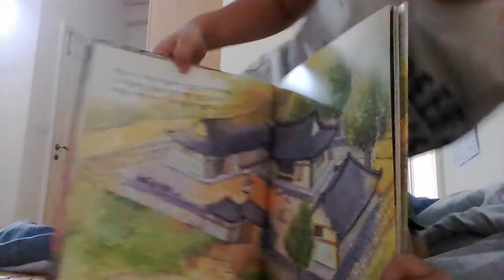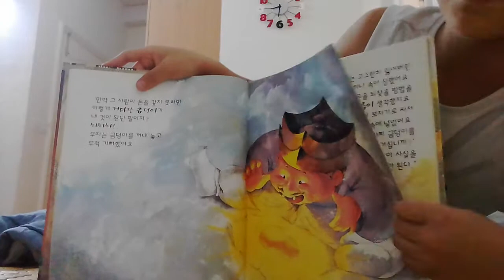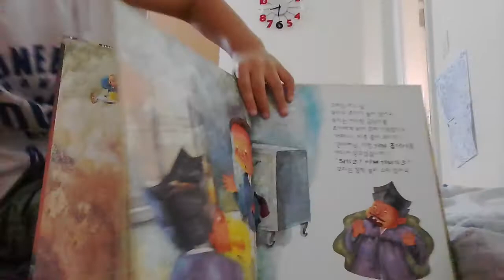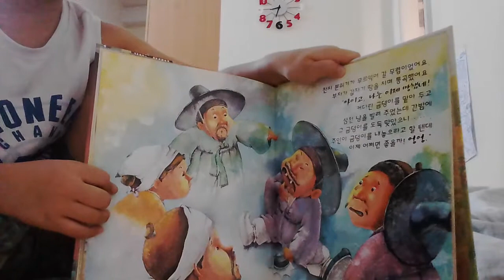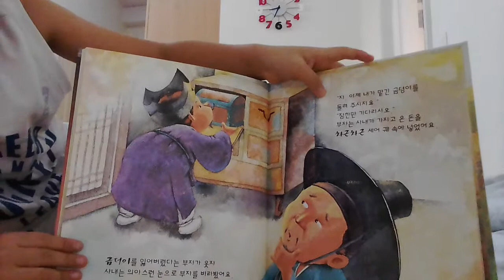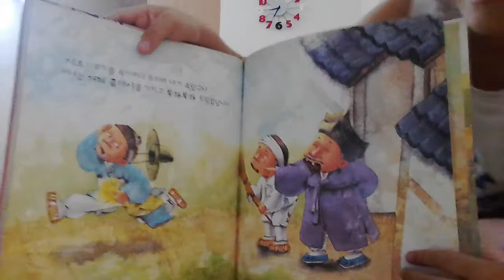‹Kids›Soo：전래동화 거짓말에 속은 거짓말쟁이